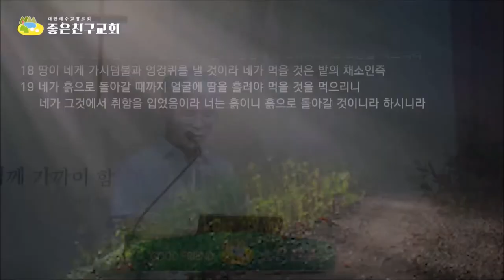(한글자막)아담과 하와에게 내린 하나님 징계속에 나타난 그리스도의 은혜(창3:13-19)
( 재생속도조절하기로 빨리듣기 하세요)
하나님은 뱀과 여자 그리고 아담에 대하여 징벌을 내리셨다
뱀-더욱 저주를 받아 배로 다니고 흙을 먹으리라
여자-임신하는 고통과 남편을 사모하리라
아담-평생 땀을 흘리며 노동을 할 것이고 흙으로 돌아가리라